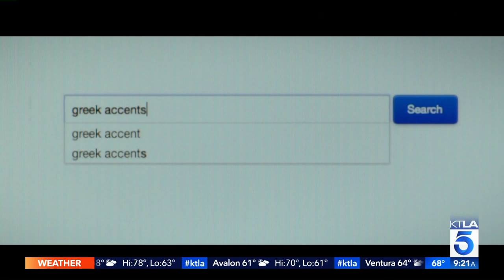Film Writer Stephen Mazur on his New Movie "Phil"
"Phil" is hosting screenings at the Arena Cinelounge Hollywood, Friday, July 5th through Thursday, July 11th. For tickets and movie times visit arenascreen.com. This segment aired on the KTLA 5 Morning News, Thursday, July 4, 2019.